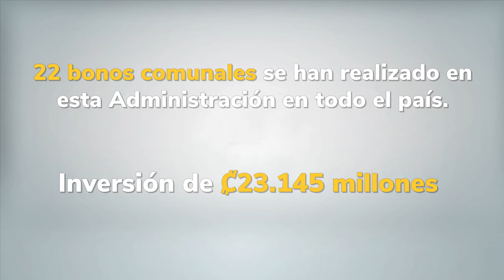Bonos Comunales de Tirrases benefician a 1.100 familias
Con una inversión superior a los ¢3.113 millones, aprobada por el Banco Hipotecario de la Vivienda (BANHVI), 1.100 familias de Tirrases se verán beneficiadas con las obras de infraestructura del bono comunal Tirrases I y Tirrases II.

Los proyectos están ubicados en el cantón de Curridabat y el área intervenida está compuesta por siete comunidades: Barrio La Ponderosa, Pinos del Este, Gloria Bejarano, Valle del Sol, 15 de Agosto, Barrio Santa Teresita y Miravalles.

El bono colectivo o comunal es un subsidio que el Estado costarricense brinda a un asentamiento con carencias de espacios públicos y recreativos de calidad para la mejora de la infraestructura social y el desarrollo local. Además, es una de las herramientas de la política pública de mejoramiento de barrios.